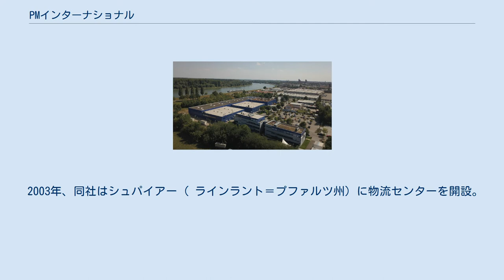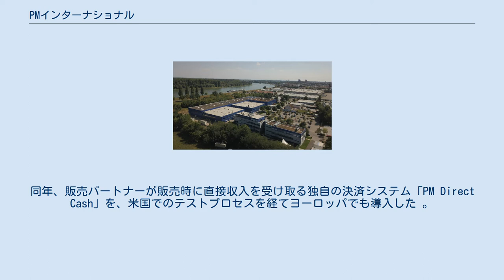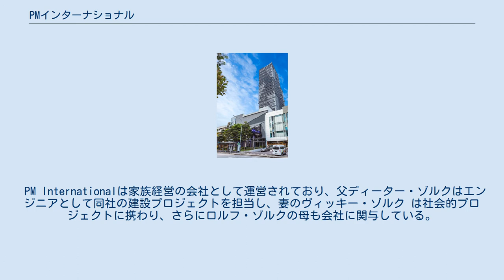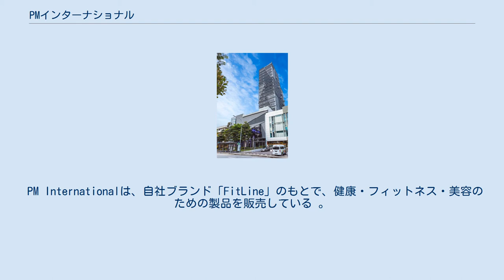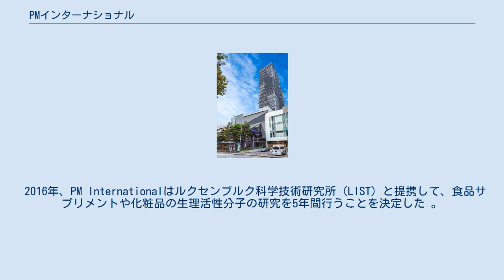PMインターナショナル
PM-International AGは、シェンゲン（ルクセンブルク）に本社を置くサプリメントや化粧品のメーカーである。
 PM-シンガポールの国際本部アジア太平洋 (2020) 欧州物流センター（2020） FitLine食品サプリメント（2020） PM Internationalは、1993年にロルフ・ゾルク（Rolf Sorg）によってリンブルガーホーフに設立された。
同年、ポーランドに初の海外支店を開設。
翌年、ルクセンブルクにPM-International-Holdingが設立された。
 2003年、同社はシュパイアー（ ラインラント＝プファルツ州）に物流センターを開設。
2005年には、GmbH（有限会社）から非上場の株式会社へと法的形態を変更する。
 2013年の時点で、PM-Internationalはヨーロッパ内外30以上の直販拠点で事業を展開している。
さらに15万人もの独立販売パートナーが、ネットワークマーケティングで同社の製品を販売している。
同年の年間売上高は、2億米ドルにもおよんでいる。
 2015年、同社はシンガポールにアジア太平洋地域の販売拠点を設立。
同年、本社をルクセンブルクのシェンゲンへと移転する。
 2019年、シュパイアーの第4倉庫の建設工事に取り掛かる 。
2020年には、ベルギーのアレンドンク に進出を果たす 。
同年、販売パートナーが販売時に直接収入を受け取る独自の決済システム「PM Direct Cash」を、米国でのテストプロセスを経てヨーロッパでも導入した 。
 PM International は、世界40カ国以上で事業を展開し、35以上もの事業拠点を構えている。
2019年の総収入は11.1億ドルと報告されている 。
PM-Internationalは世界中に400人もの社員を抱えており、そのうち192人がシュパイアーの物流センターで働いている（2020年現在）。
 PM Internationalは家族経営の会社として運営されており、父ディーター・ゾルクはエンジニアとして同社の建設プロジェクトを担当し、妻のヴィッキー・ゾルク は社会的プロジェクトに携わり、さらにロルフ・ゾルクの母も会社に関与している。
 同社は、数々のスポーツチームと提携を図っている。
その例として、ドイツ、オーストリア、ポーランドのスキー協会（DSV、ÖSV、PZN）をはじめ、 ドイツアイスホッケー協会（DEB）、ドイツ自転車競技協会（BDR）、 ドイツ陸上競技協会（DLV）、スイススライディング協会（ボブスレーを含む）、スイス、ルクセンブルクのハンドボール協会（SHV、FLH）、 ルクセンブルクのバスケットボール協会（FLBB）などが挙げられる 。
 PM Internationalは、自社ブランド「FitLine」のもとで、健康・フィットネス・美容のための製品を販売している 。
同社の製品は、ネットワークマーケティングに属する独立販売パートナー、インターネット、自社の直営店を通じて独占的に販売されている 。
同社の製品は、ドーピングフリーの製品としてケルンリストにも掲載されている 。
QRコードを通じて、選択された製品のTÜV Süd 規格に準拠した試験結果を得ることができる 。
 PM Internationalは15年以上にわたりワールド・ビジョンを支援しており、2300人の子供たちを支援しているワールド・ビジョンの世界最大の企業スポンサーとしての役割を担っている。
2020年の新型コロナウイルス感染症の世界的流行時には、100万ユーロを中央ヨーロッパ地域の支援プロジェクトに寄付している。
 2016年、PM Internationalはルクセンブルク科学技術研究所（LIST）と提携して、食品サプリメントや化粧品の生理活性分子の研究を5年間行うことを決定した 。
 2010～2021年： DSN Global 100に掲載。
世界の直販企業トップリスト（The Top Direct Selling Companies in the World）にランクイン (2021年第10位) 。